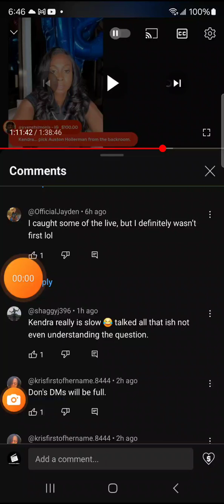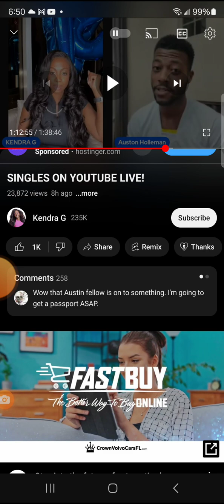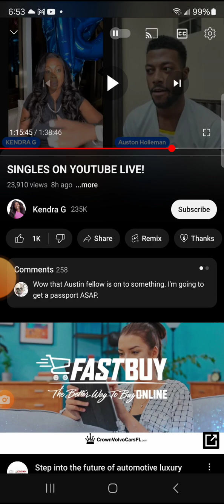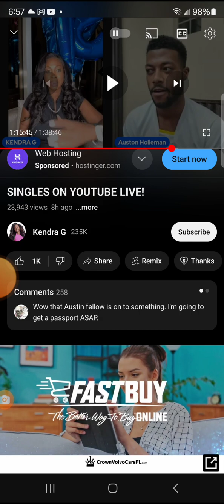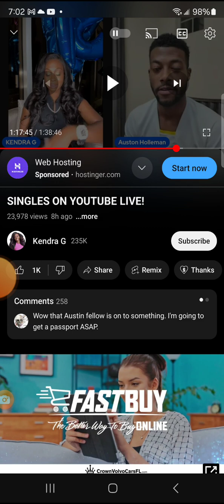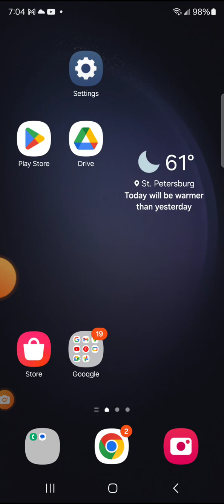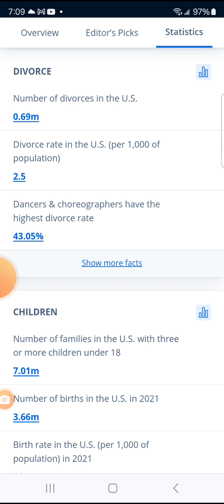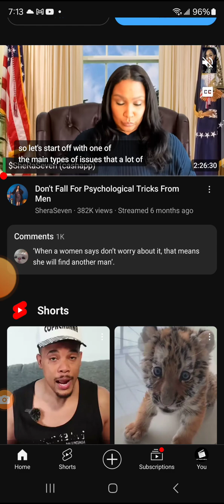AUSTON DRIZZLE VS KENDRA G SPRINKLE.....RELATIONSHIP WARS STRIKE AGAIN